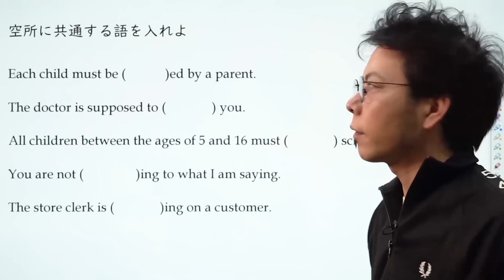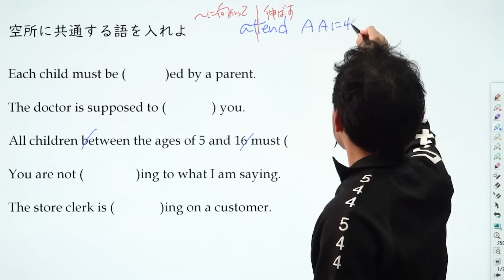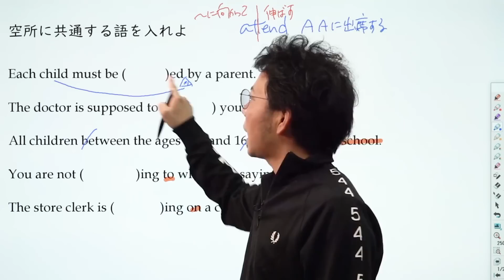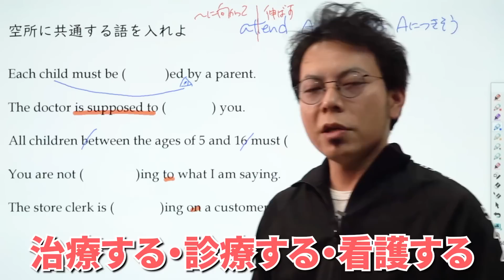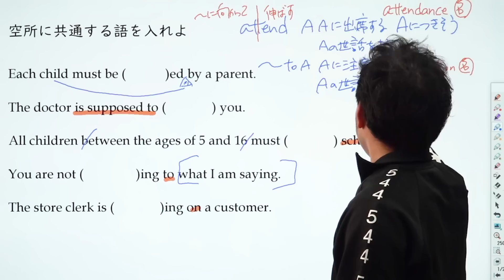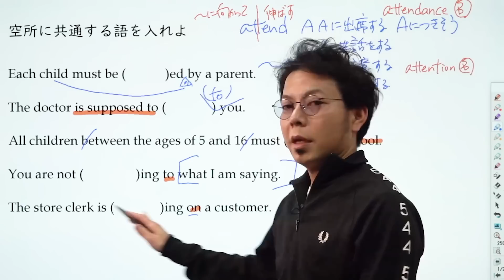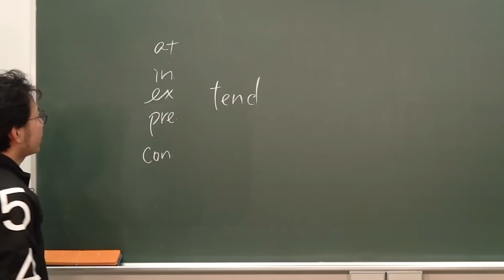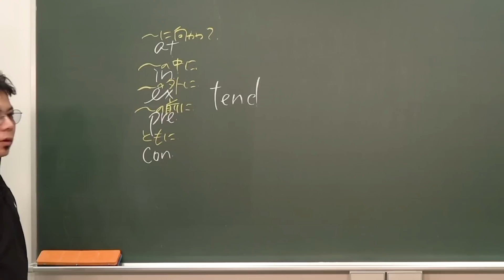【英語】吉武優の一問一答講義! （多義語編#1) *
使用機材：Black Magic Design ATEM Mini Pro